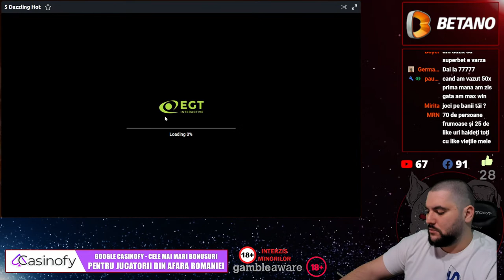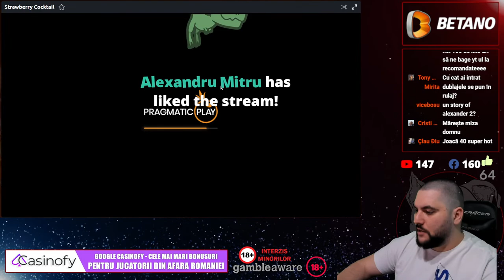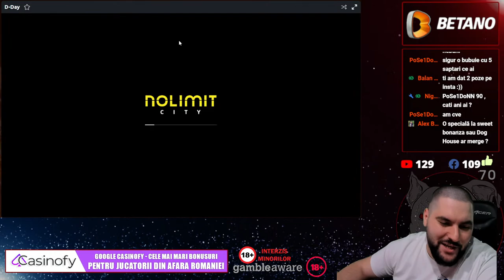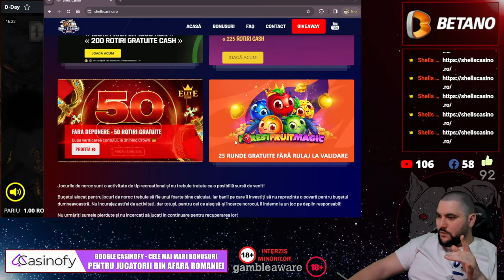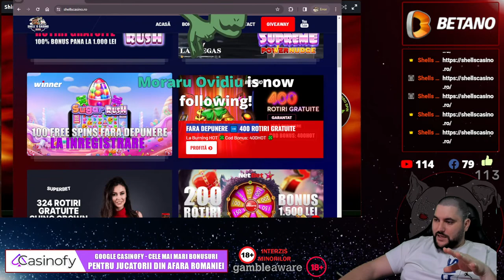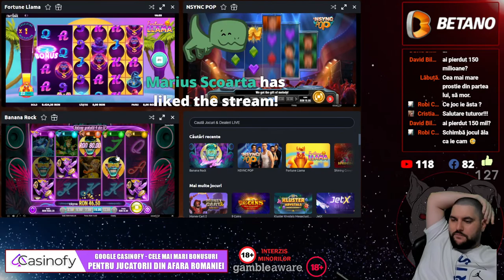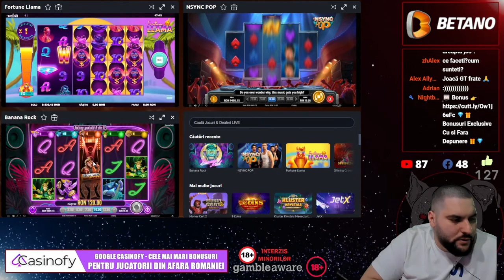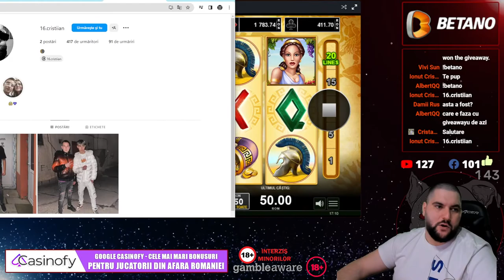👑 LIVE CASINO SI PACANELE PE MIZE FORTA 👑 CATERINCA SI PACANELE CU SHELL